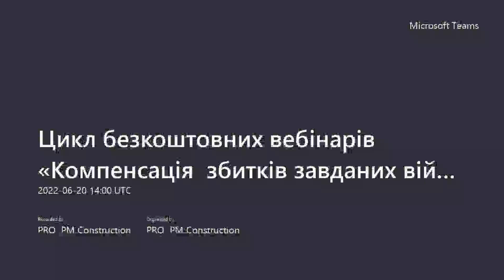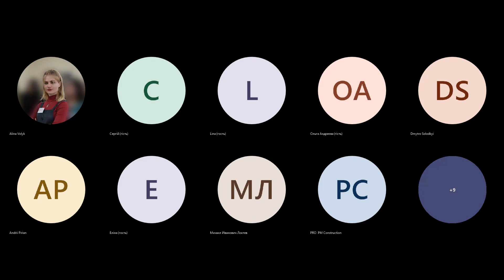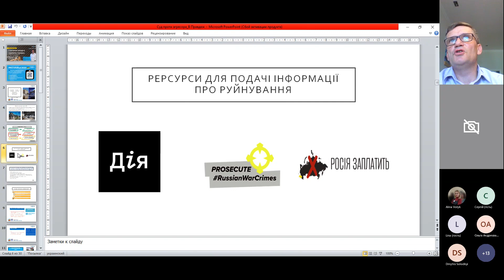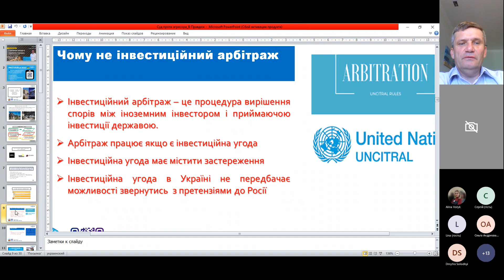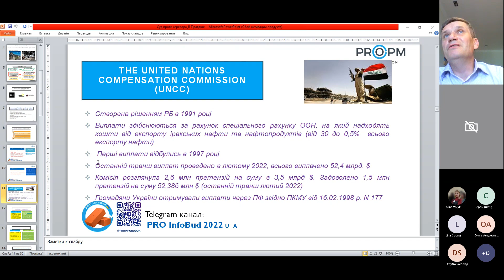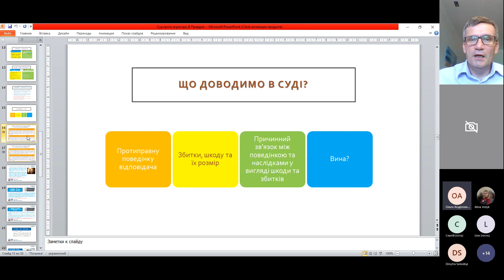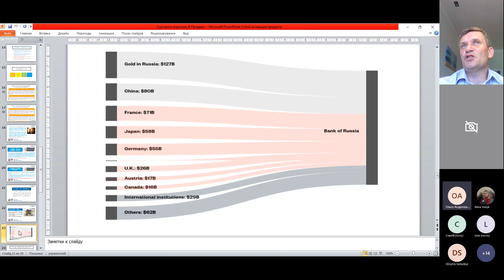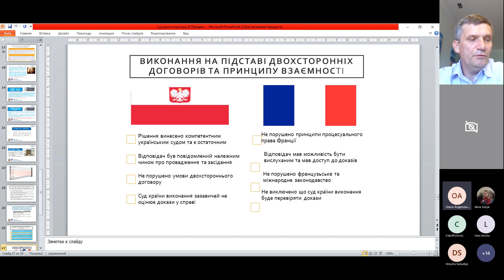Вебінар. Стягнення шкоди в судовому порядку. Механізм компенсації державою. Запис 20.06.22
💙💛 Telegram канал PRO InfoBud 2022 🇺🇦 про актуальні новини в будівельному законодавстві

👋 Запрошуємо переглянути запис останньої події з циклу 5-ти безкоштовних вебінарів на якій розглянули можливі механізми компенсації шкоди та збитків завданих військовою агресією росії.

Порядок денний:
🔹 Існуючі та перспективні механізми компенсації шкоди, завданої військовими діями з боку держави Україна;
🔹 Огляд способів звернення з позовами щодо компенсації шкоди та збитків - до якого суду і як?
🔹 Проблема імунітету, способи вирішення, що є важливим;
🔹 Шкода, збитки - як зробити, щоб розмір компенсації міг вважатись доведеним і об'єктивним;
🔹 Держава Україна - помічник чи конкурент для бізнесу в питанні стягнення збитків з агресора;
🔹 Виграти мало - треба ще виконати, чи є шанси на реальне виконання позитивного судового рішення, на що потрібно звернути увагу

Спікер:
 📢 Віталій Правдюк
◼адвокат
◼кандидат юридичних наук
◼експерт в галузі нерухомості
◼доцент КНУ

 Організатор проекту:
💡 Михайло Жужа
◼ партнер PRO PM
◼ СЕО каналу PRO Info Bud UA
◼ спеціаліст із юридичного супроводу будівництва
◼ інженер-консультант,
◼ судово-будівельний експерт